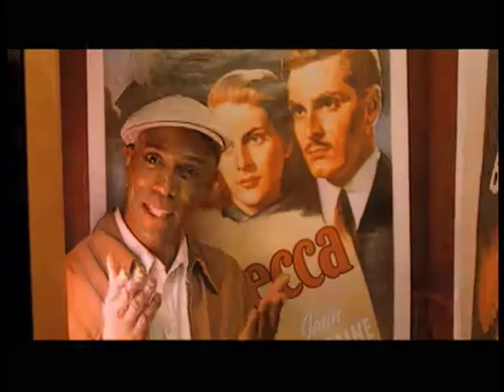Mr. President - I Give You My Heart (Official Video) (1996)